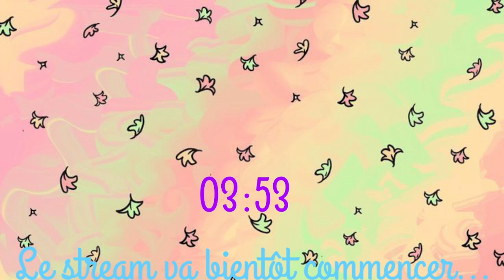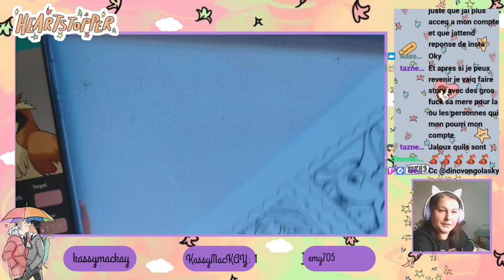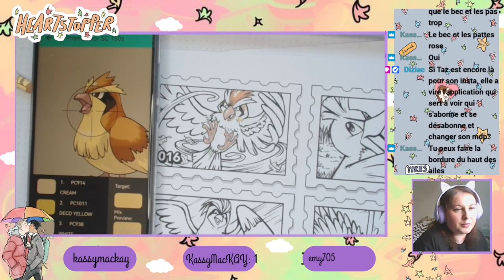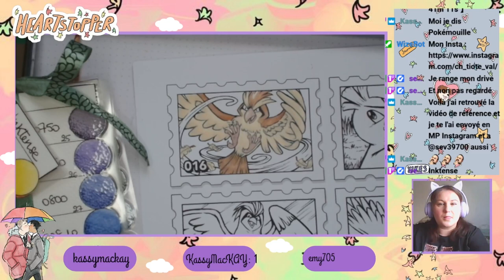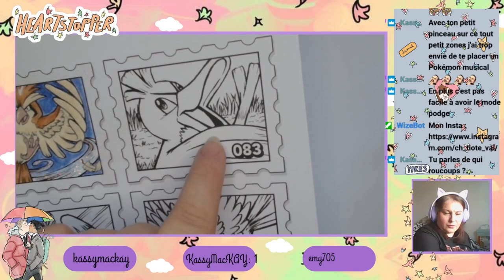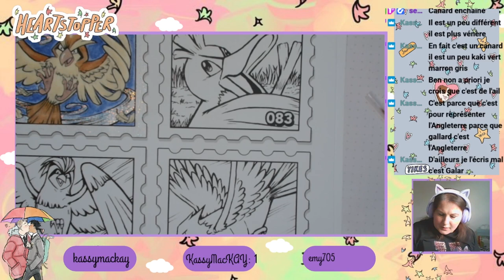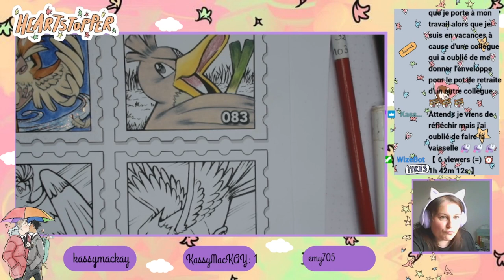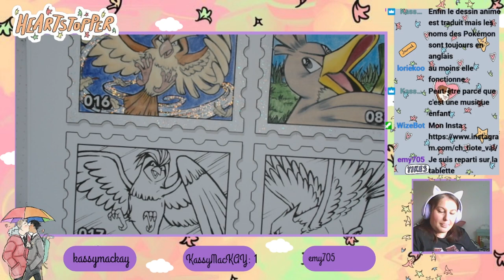Replay Live Twitch du 14 Septembre 2023